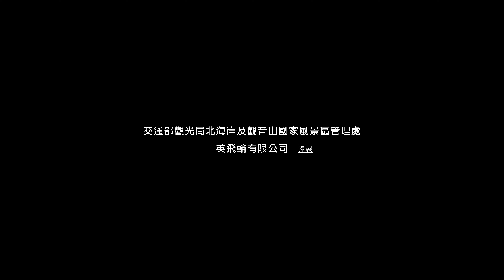北海岸及觀音山觀光宣傳影片 節奏版 中文 North Coast and Guanyinshan National Scenic Area Chinese Version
耗時一年半，完整呈現北海岸及觀音山的四季美景，如清晨金色陽光灑落的老梅石槽、金山蹦火捕漁季如浪潮般飛跳的青鱗魚、富貴角燈塔與餘暉相伴的燈塔懸日、觀音山硬漢嶺遠眺整個台北盆地的遼闊景緻，絕對要讓您體驗驚嘆的北海岸之美。
英飛輪有限公司攝製